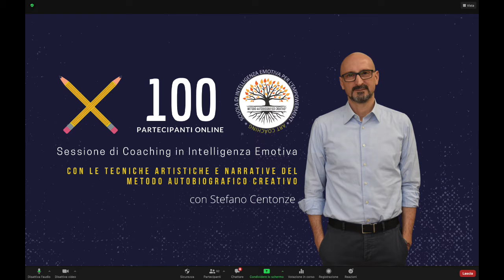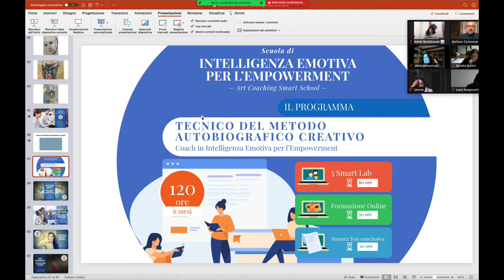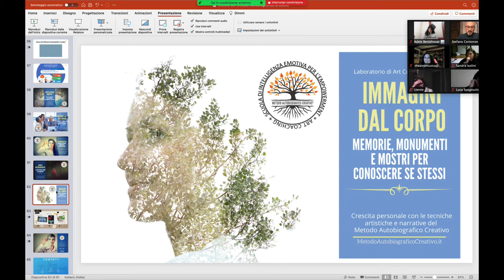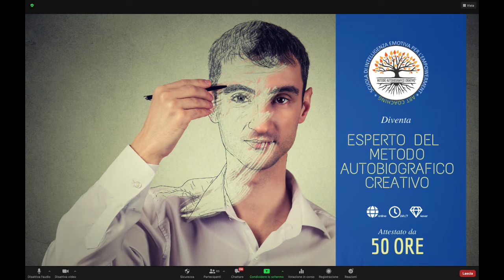Sessione di Art Coaching online sull'Intelligenza Emotiva: le parole di Jasmine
✅ Per saperne di più sul percorso di formazione smart 🖥 come Tecnico del Metodo Autobiografico Creativo per l'Intelligenza Emotiva 👇